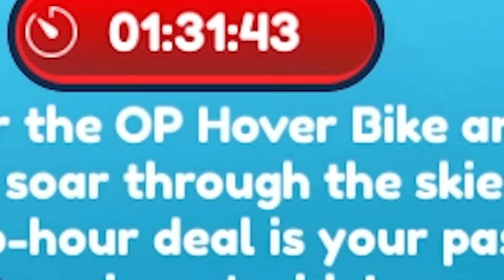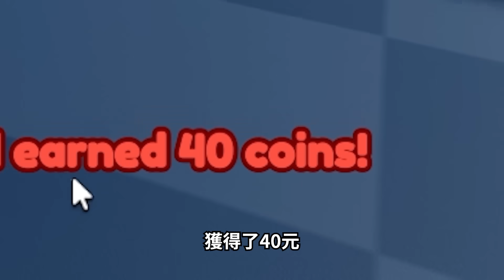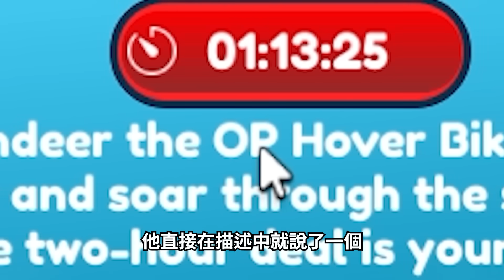ROBLOX 地獄單車跑酷！買下這遊戲所有的最強道具！裝上火箭+重力彈簧的腳踏車可以讓我飛上天嗎?! 【Bike of Hell - 有感筆電】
🔥有感筆電的新書《我推薦100款Roblox遊戲》在誠品書店正式開賣了！(收藏必備)：

▶更多超讚的影片：
ROBLOX 奇怪的嚴格爸爸第二章！被邪教附身的爸爸..家中居然藏了一個地下室！媽媽和我可以救回他嗎?! (破完所有結局)【weird strict dad Chapter 2 - 有感筆電】

【有感筆電】ROBLOX最惡劣的遊戲！玩過的人99%都會爆氣退出！我可以全破這「超整人」的跑酷嗎?! 【我想測試遊戲 I Wanna Test The Game】

【有感筆電】ROBLOX居然出了17歲以上才能玩的遊戲！我被迫玩一場血腥的殺人遊戲！我可以活過其他成年人玩家嗎?! 【奪魂鋸 Saw X 恐懼鬥室】

ROBLOX 特種部隊模擬器！我要如何救出被恐怖分子抓走的人質！考驗你成為一名警察能力的遊戲！【Special Forces Simulator - 有感筆電】

ROBLOX 毀掉物品以換取金錢！心情不好超推薦玩的遊戲！不打東西也可以打人！😂(買下最強的武器)【destroy stuff for money - 有感筆電】

ROBLOX 佛萊迪餐館之五夜驚魂！半夜3點在廢棄披薩店當保安！發現吉祥物居然會殺人！【FNAF: Coop - 有感筆電】

ROBLOX 平均板塊遊戲！不要喝陌生人給你的Bloxy可樂！運氣不好千萬別玩！【average plate gaem - 有感筆電】

【有感筆電】ROBLOX刀刃球的高手給了我5個必勝技巧！不用連點器也可以打出超快速度！(超卑鄙😂) 【Blade Ball Pro Tips】

ROBLOX 雙人合作跑酷！但我找了世界頂尖的跑酷玩家！不夠聰明無法逃出托兒所！【Team Daycare Escape - 有感筆電】

【有感筆電】Roblox大挑戰！我在Doors語音聊天播「Rush怪物」的聲音可以惡搞到人嗎?! 買下刀刃球最貴的技能！(值得嗎？🤔)

ROBLOX 射擊並吃掉菜鳥！我和培根頭要吃光所有的新手😈 殺死最強狼人+吃下最有錢的Noob！【Shoot and Eat Noobs - 有感筆電】

ROBLOX 奇怪的嚴格爸爸！我爸居然被邪教的人附身了！不睡覺偷玩手機就會被打！我可以活著長大嗎？😨【Weird Strict Dad - 有感筆電】

ROBLOX 住宅大屠殺！鄰居變成了食人魔殺人犯! 我被困在家中可以活下來嗎?!【Residence Massacre - 有感筆電】

【有感筆電】我破解了ROBLOX Break in 2的隱藏結局！找到這3個東西就可以救活恐怖賴瑞？！（跟觀眾打secret ending的故事）

ROBLOX 刀刃球！超考驗你的專注力+反應力的遊戲！我這新手60分鐘就可以成為最強高手嗎?!【Blade Ball - 有感筆電】

Roblox 神的旨意！上課到一半，老師的頭被炸掉！全班被迫玩一場死亡遊戲！我可以活到最後嗎？【GODS WILL - 有感筆電】

ROBLOX 入侵者2！半夜3點出車禍，我不小心闖進一群壞人的家該怎麼辦?!🤔(故事遊戲)【Break In 2 - 有感筆電】

ROBLOX 大挑戰！90萬訂閱的YouTuber加入遊戲多快會被觀眾認出?! 在造船尋寶蓋一個大便船可以到終點？假裝自己是高手，去玩沒玩過的遊戲！【有感筆電】

Roblox跑酷，但我騎單車！全程不煞車可以用「最高速度」到終點嗎?! 我每死一次居然要送觀眾免費10robux！😨【腳踏車障礙賽 Obby But You're on a Bike - 有感筆電】

Roblox DOORS！我是如何全破了超爆難的150%地獄級100扇門！把走路速度調到像是開外掛！(修改器更新)【很多扇門 - 有感筆電】

▶我目前使用的筆電💻：技嘉 AORUS 17X